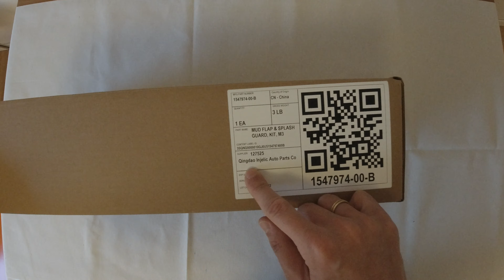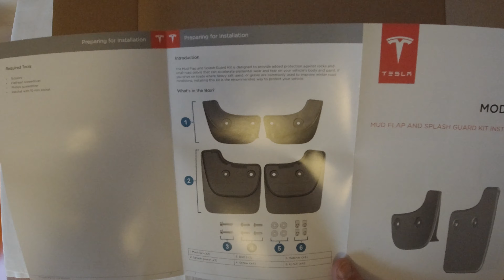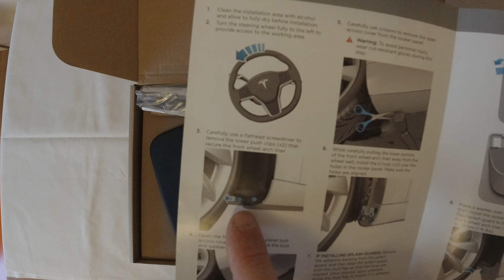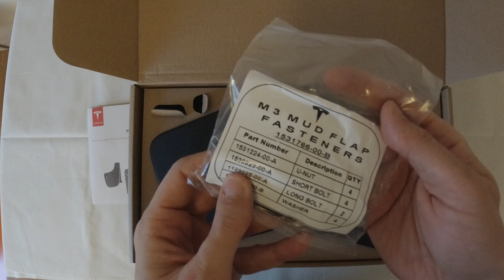Tesla Model 3 - All-Weather Protection Kit Unboxing στα Ελληνικά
Tesla Model 3 - All-Weather Protection Kit Unboxing στα Ελληνικά. Στο βίντεο γίνεται  παρουσίαση των λασπωτήρων που αποστέλλει δωρεάν η Tesla σε ιδιοκτήτες Model 3 σε βόρειες χώρες με βαρύ χειμώνα. Τοποθέτηση δεν παρουσιάζεται καθότι στο αυτοκίνητο έχω τοποθετήσει μεμβράνες XPEL οι οποίες προστατεύουν επαρκώς τα ευαίσθητα σημεία που είναι ευάλωτα σε σκουριά και φθορά χρώματος.

Tesla Model 3 - Unboxing of the All-Weather Protection Kit which has been dispatched to Model 3 owners that live in northern countries with heavy winter conditions. The video does not include a demo of installing the kit, since my car is already protected by XPEL stealth foiling in areas sensitive to rust or colour decay. Presentation / Video  in Greek language.